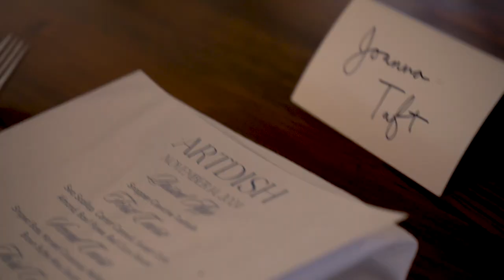Art Dish at the Harrison Center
Each month in the Harrison Gallery, local artists and celebrity chefs collaborate to delight the senses with this fine dining experience mixing art and conversation. The gallery is transformed with a fully set table descending from the rafters while lyrical dancers entertain guests.

►Video by Patrick Dowell

1505 N Delaware St, Indianapolis, IN, United States, Indiana